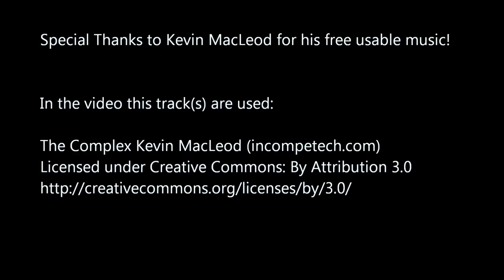European hornet attacks a screwdriver / Hornisse greift kleinen Schraubenzieher an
I used a small screwdriver to put some honey in the middle of the glass bowl. Funnily the hornet began to attack the screwdriver ;-) ### Mit dem kleinen Schraubenzieher habe ich den Honig in der Glasschale platziert. Lustigerweise schien die Hornisse den Schraubenzieher als Bedrohung zu sehen und begann ihn zu attackieren ;-)